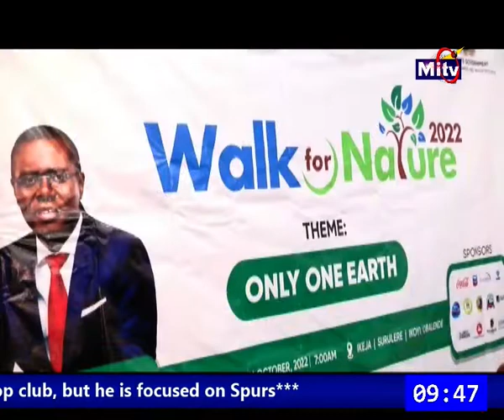PRIMETIME NEWS (LASG ON THE ENVIRONMENT)